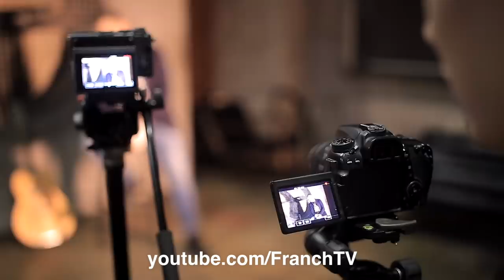ИНТЕРВЬЮ С МОЕЙ МАМОЙ! КАК Я ПОТЕРЯЛ ДРУЗЕЙ! ИНСАЙТ ОТ ИГОРЯ РЫБАКОВА! INSTARDING МОТИВАЦИЯ!